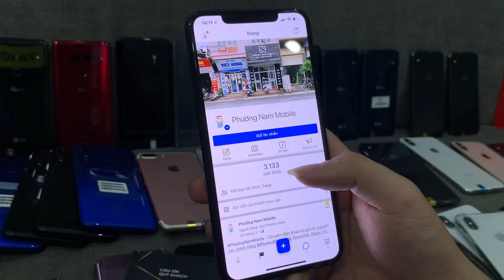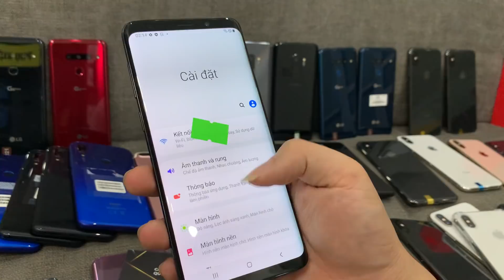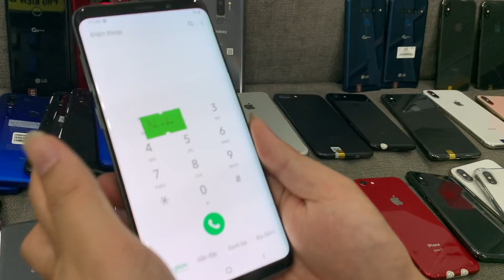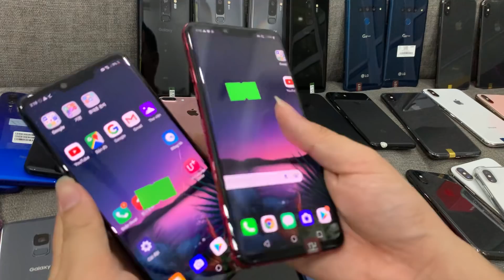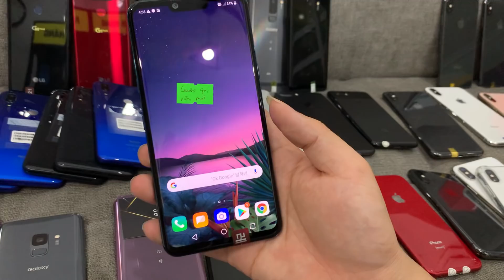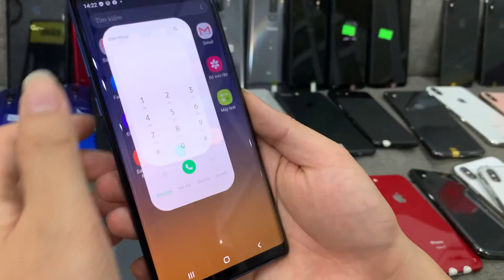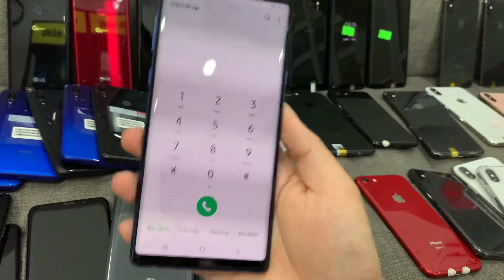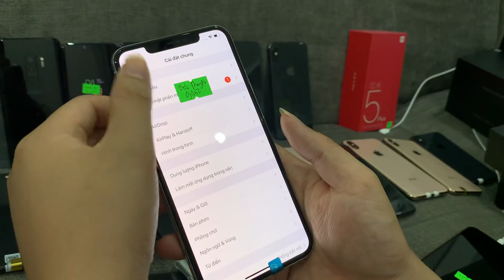Điện Thoại Quá Ngon: LG G8, Samsung S9, S9 Plus, Note 9, K20 Pro, iPhone Xs Max, 7 Plus, Xs...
BẢO HÀNH 3 THÁNG - 1 đổi 1 trong 30 ngày - 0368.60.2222 (Zalo) - số 126 Nguyễn Lân - Thanh Xuân- Hà Nội ( Ngõ 155 Trường Chinh)

Bảng giá ngày ̃16/6/2021 tại Phương Nam Mobile
1. Điện thoại Samsung
- Samsung J3 2016: 1 triệu 250
- Samsung J5 2015: 1 triệu 250
- Samsung A8 Plus: 3 triệu
- S9 Plus Nhật: 4 triệu 390
- samsung S9 nhật: 3 triệu 500
- Samsung NOte 9 2 sim: 5 triệu 800
2. Điện thoại iPhone - Quốc Tế
- iPhone 5C: 890 nghìn
- iPhone 7 nhỏ: 2 triệu 950 - 3 triệu 250
- iPhone 8 nhỏ 64G PIN mới 100%: 4 triệu 500
- iPhone 8 Plus Màn Lô: 5 triệu 700
- iPhone 8 Plus PIN MỚI 100%: 6 triệu 600
- iPHone XS Màn Lô Pin 100%: 6 triệu 750
- iPHone XS 256GB Màn Lô: 7 triệu 400
- iPhone XS ZIN 64GB xấu: 7 triệu 750
- iPhone XS ZIN Đẹp 98%: 7 triệu 990
- iPhone Xs 256GB ZIN: 8 triệu 400
- iPhone XS MAX ZIN: 10 triệu 500 - 11 triệu 500
- iPhone XS MAX Thay Lưng: 9 triệu 950 - 10 triệu 100
- iPhone XS Max ám nhẹ: 8 triệu 900 - 9 triệu 200
- iPhone XS MAX mất face: 8 triệu 700
- iPhone 11 - 128GB: 12 triệu 200 ( giá cũ 13,5)
- iPhone 11 Pro Max PIN 91%: 17 triệu 450 ( Giá Cũ 17 triệu 950)
- Tai nghe Airpod 2: 350k
- Tai nghe Airpod Pro: 460k
3. Điện thoại Xiaomi,
- Xiaomi Redmi 7 lỗi sim: 990k
- Xiaomi Redmi Note 4x 3/32: 1 triệu 690
- Xiaomi Redmi 5 Plus 4/64: 2 triệu 190
- Xiaomi Redmi K20 Pro 6/64GB: 5 triệu 300
- Xiaomi Redmi K20 Pro 6/128GB: 5 triệu 500
- Xiaomi Redmi K20 Pro 8/128GB: 5 triệu 700
- Xiaomi Redmi 5 Plus 4/64GB: 2 triệu 190
 4. Điện thoại Oppo, LG, HTC, Google, Luna, ViVo
- Coolpad N5C: 1 triệu 250
- Google Pixel 3 XL: 4 triệu 750
- HTC U11 2 sim: 2 triệu 750
- Realme 5i: 2 triệu 650
- Google Pixel 3: 3 triệu 500
- LG G8: 4 triệu 350